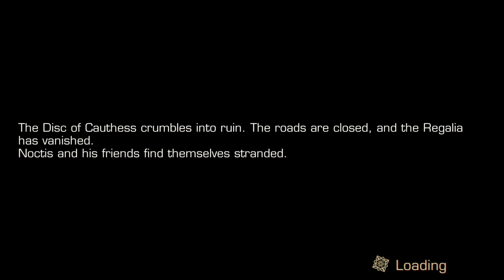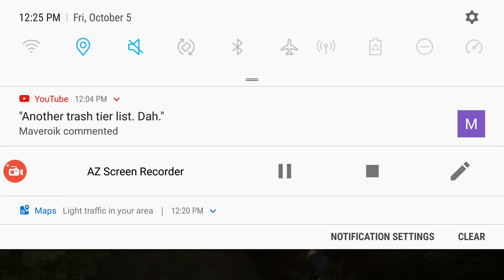Final Fantasy XV Pocket Edition - Part 14 Full Playthrough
A chocobo farm and cactuars in our adventure! Let us follow Umbra fi some new information.